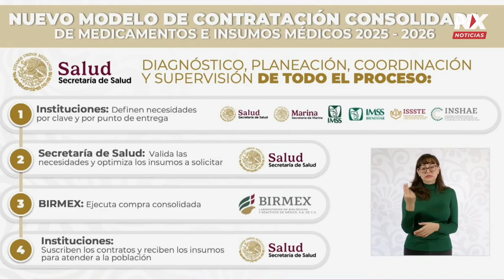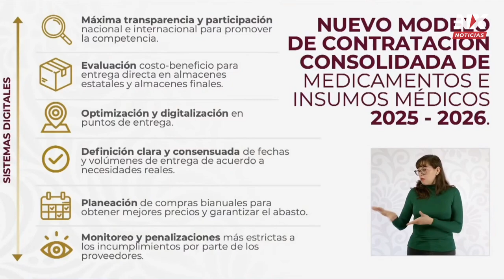Compra de medicamentos tendrá un nuevo formato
Eduardo Clark García, subsecretario de Salud, explicó cómo funcionará ahora la compra de medicamentos. El objetivo es garantizar la disponibilidad de todas los medicamentos para todas y todos los mexicanos que reciben atención en el sector público, bajo las mejores condiciones de calidad y los mejores precios.